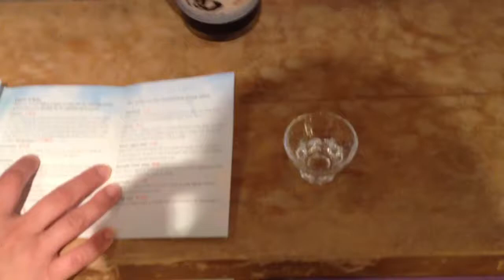Japan Vlog 17: Sake Taste Testing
Taste testing Sake in Fussa.